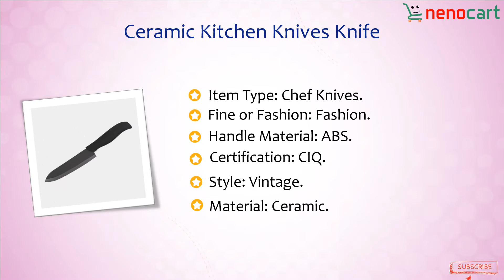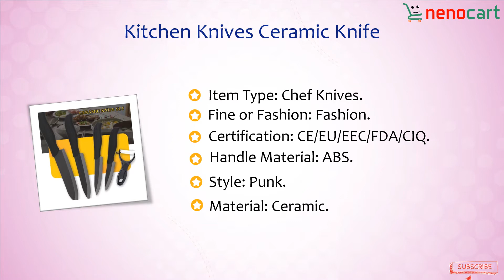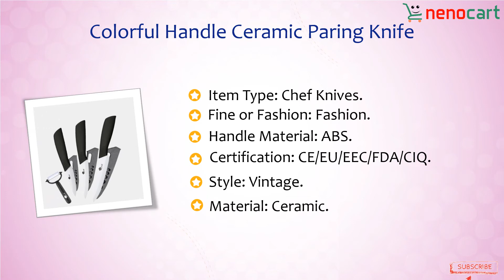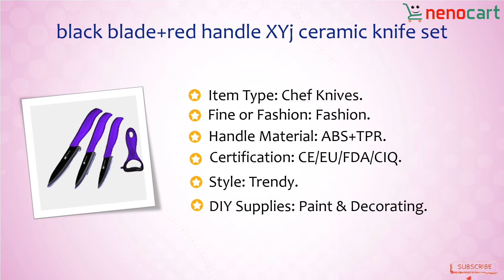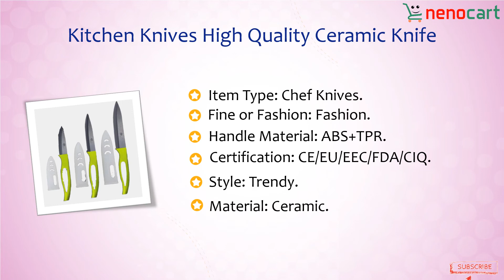Top 10 Ceramic Knife Cutter 2020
But may be a Ceramic knife the proper knife for you? If you’re trying to find an all-purpose tool, the solution is perhaps not. If, on the opposite hand, you’re looking to supplement your knife roll with a wear-resistant blade which will slice and dice with precision, a Ceramic knife could also be a solid investment. In this video we are going to show Top 10 Folding Knife in 2020. Check the video till end and get inspired!

cutter,
ceramic,
knife,
cutters,
ceramic blade,
ist ceramic line cutter knife review,
ceramic line cutter,
safety cutter,
ceramic knife,
tile cutter,
ceramic cutters,
ceramic craft knife,
slice ceramic knife,
safety knife box cutter,
andis ceramic cutters,
slice ceramic craft knife,
slice 00100 ceramic blade safety cutter,
saftey cutter knife,
box cutters,
ceramic cutters on any blade